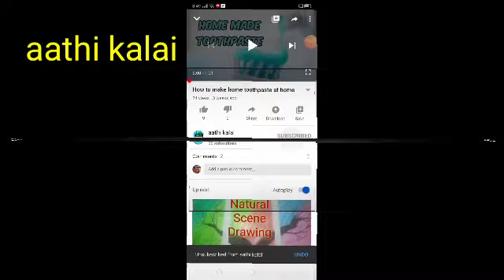அகத்திக் கீரையின் மருத்துவ பயன்கள் by aathi kalai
அகத்திக் கீரையின் மருத்துவ பயன்கள்
Chanell link